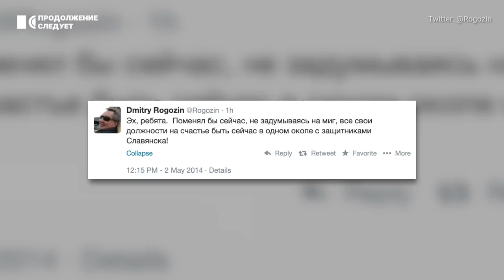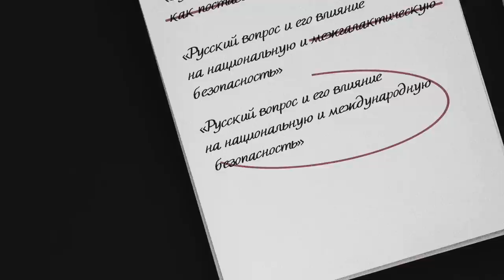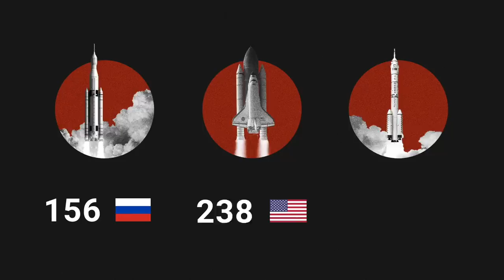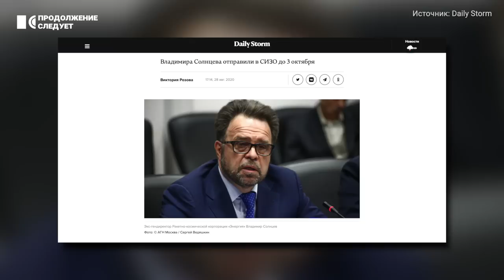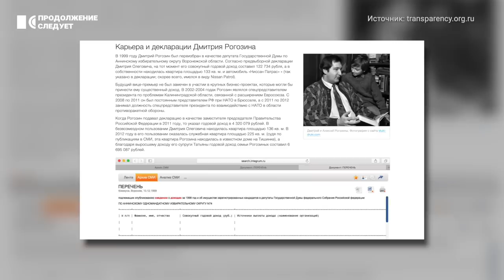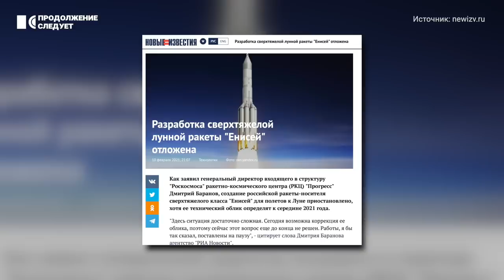Аферы Дмитрия Рогозина. Как построить карьеру не строя ракет | Разборы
Перепалки с Илоном Маском в Твиттере, кино в космосе, сомнительные шутки… Чем ещё отличился Дмитрий Рогозин, на протяжение многих лет возглавлявший российскую космонавтику? Каких побед достигла наша страна под его началом? И каких «побед» ожидать еще от чиновника, уехавшего на войну с позывным «Космос». Рассказывает Павел Каныгин.

Приносим извинения за оговорку на 01:57. Дмитрий Рогозин был отправлен в отставку в июле 2022 (не 2021) года.

⚡️ @prosleduet — независимый проект. Поддержите нас!
Наш ERC20-USDT кошелёк:
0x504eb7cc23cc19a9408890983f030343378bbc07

* Facebook и Instagram заблокированы в России, Meta признана экстремистской организацией